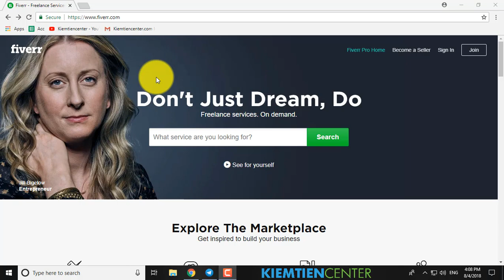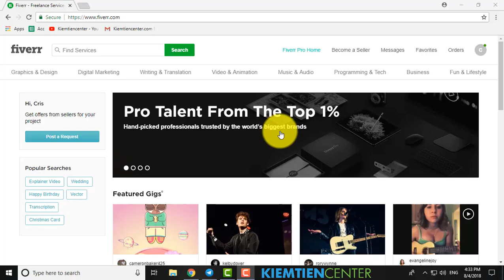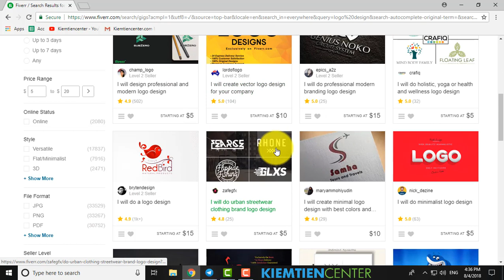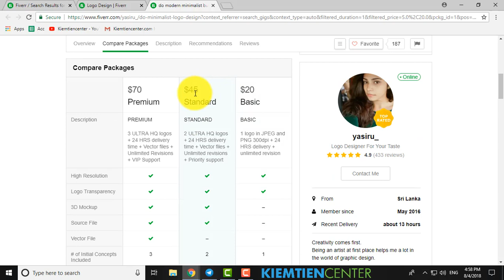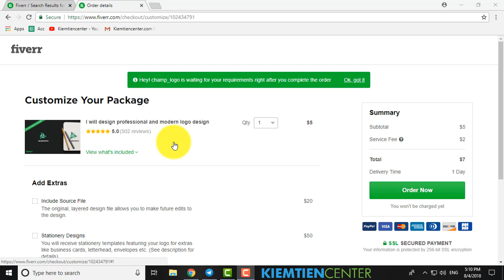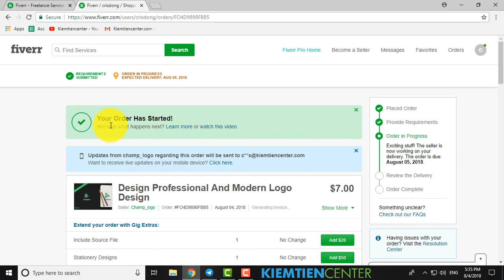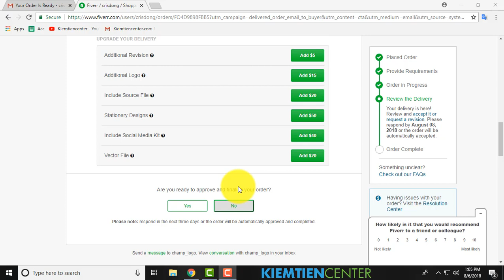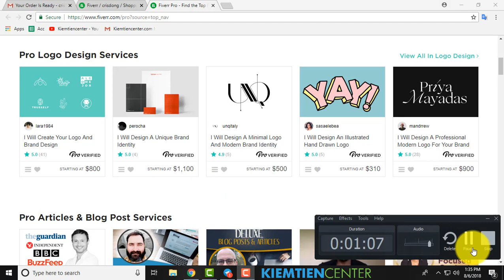Hướng dẫn toàn tập cách thuê freelancer trên Fiverr | Kiemtiencenter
Ở video này, mình sẽ hướng dẫn mọi người cách để thuê freelancer trên Fiverr từ A đến Z.

Ghi chú: Trong video mình có dùng từ Gig nhiều lần mà chưa giải thích cho các bạn. Gig các bạn có thể tạm hiểu theo tiếng việt là "gói", tức là các gói dịch vụ mà các freelancer trên Fiverr cung cấp.

KẾT NỐI VỚI KIEMTIENCENTER